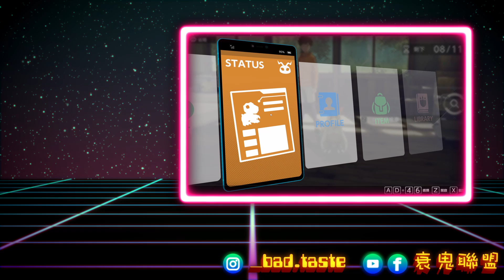《Digimon Survive 數碼寶貝絕境求生 》#10 媽寶阿良墮入無盡深淵！反派邪惡角色逐一登場｜Partymoment｜衰鬼聯盟｜20221109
《Digimon Survive 數碼寶貝絕境求生 》#10 媽寶阿良墮入無盡深淵！反派邪惡角色逐一登場｜Partymoment｜衰鬼聯盟｜202210XX